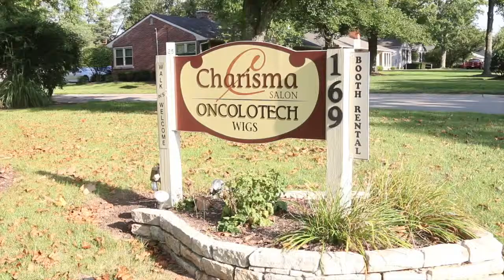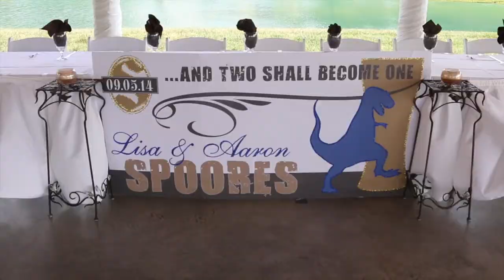Lisa & Aaron's wedding Sept 5 2014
Lisa & Aaron's wedding day